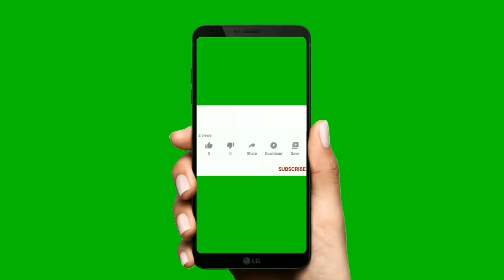Elxan Yardımlı. Sənə güvəndiyim dağlar sənə də qar yağarmiş@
@Alçabulaq toyu@